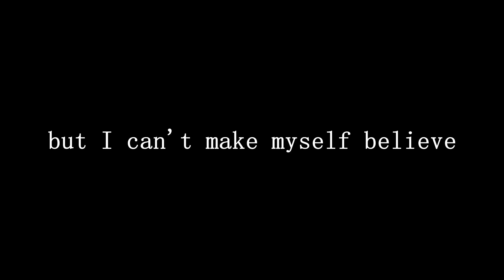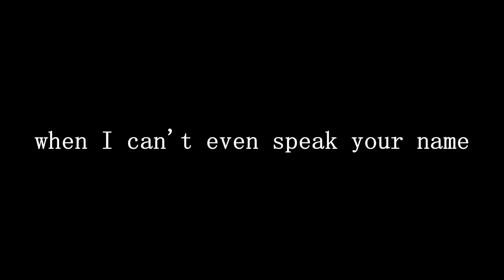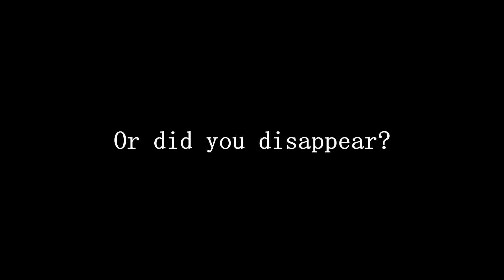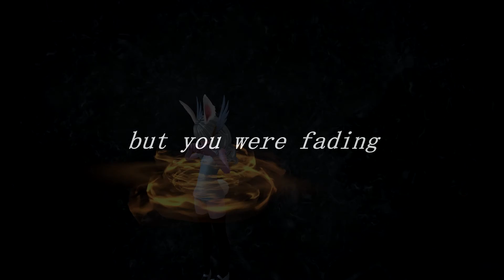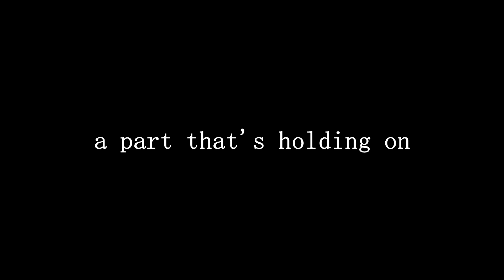Red - Part that's holding on (Lyrics)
Pls come back :c